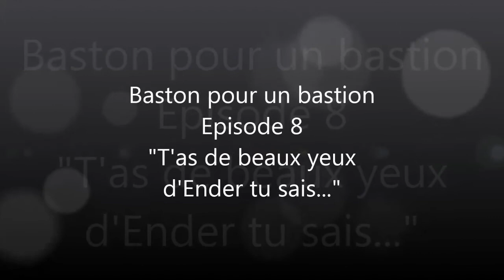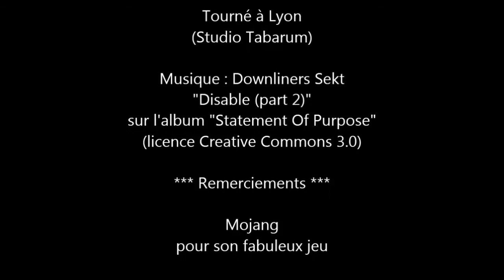Baston pour un bastion - Ep. 8 - T'as de beaux yeux d'Ender tu sais...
C'est parti pour la recherche de mon tout premier bastion (véridique) ! Cinq yeux d'Ender en main, souhaitez-moi bonne chance...

NOTE : je conseille aux joueurs qui ne connaissent pas la technique pour trouver un bastion de regarder cet épisode :)

NB : l'histoire du wither squelette est vraie, ils sont bien apparus en 1.4 ;)

- Musique : Downliners Sekt - "Disable (part 2)" sur l'album "Statement Of Purpose"